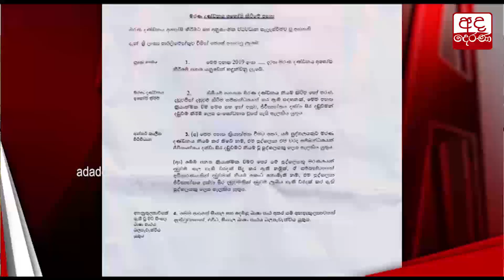මරණ දඬුවමට රනිල් අකමැති වෙද්දී සජිත් කැමති වෙයි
Sajith approves death penalty while Ranil opposes